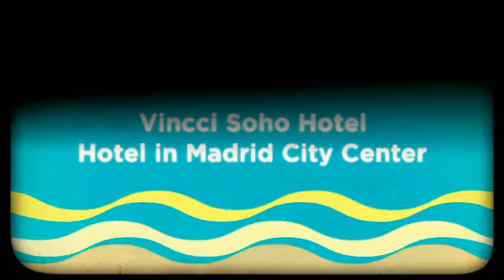Hotels in Madrid City Center. Vincci Soho Hotel.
4 Star Hotel in Madrid placed in heart of Letra´s neeighborhood. A perfect hotel for a weekend in Madrid